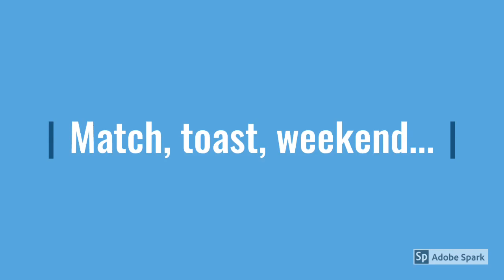Histoire et Formation des mots 1 : l'évolution des mots